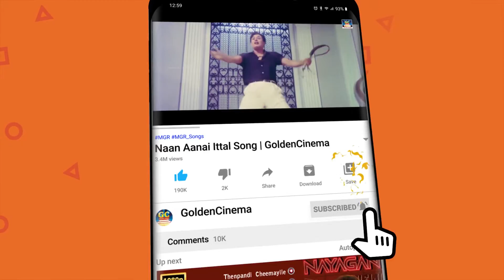மீண்டும் மீண்டும் பார்க்க வைக்கும் செம்மையான திரைப்பட காட்சிகள்...! | Tamil Movie Superhit Scenes HD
Movies
ShortFilms
Special Programs
Events
Movie News

Goldenkollywoodcinema